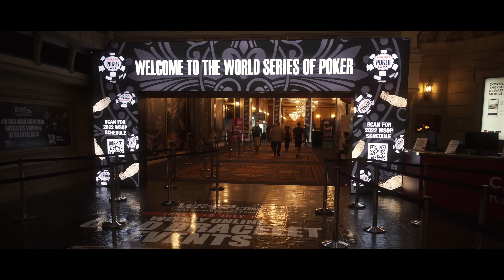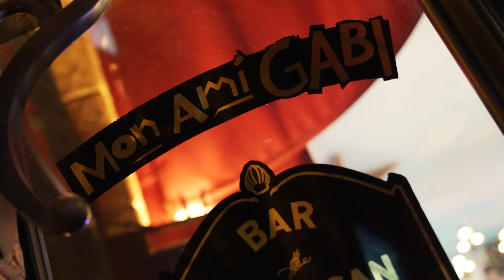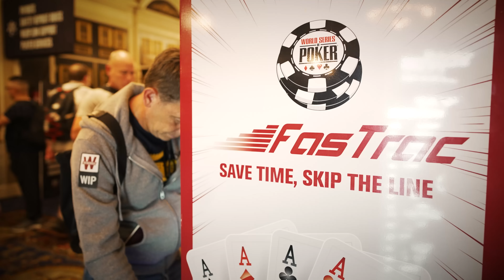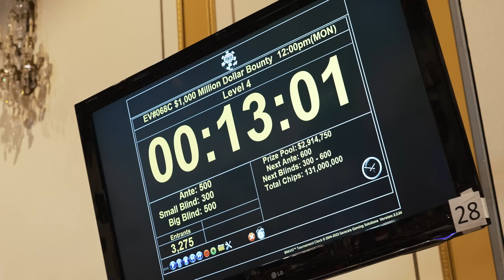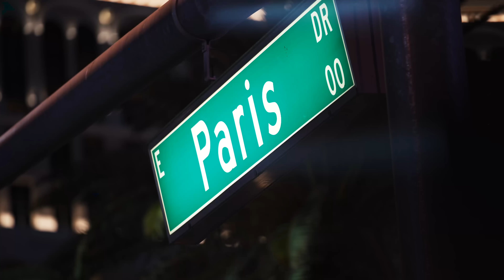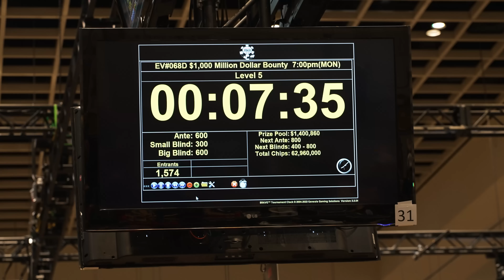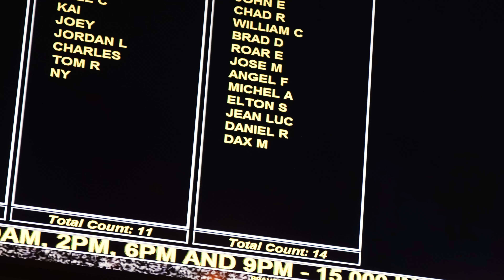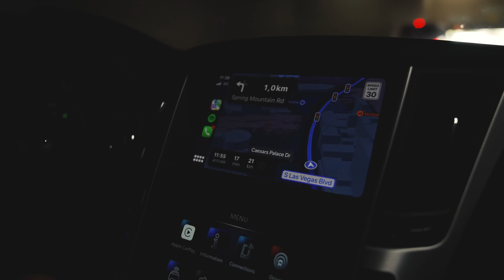♠♣♥♦ Daniel Riolo : l'appel des WSOP (poker)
C'était pour lui un rêve depuis de longues années : disputer une épreuve des World Series of Poker. Animateur d'une émission dédiée au poker sur RMC depuis plus de dix ans, Daniel Riolo a enfin pu profiter de l'année 2022 pour rejoindre Las Vegas et toucher des jetons dans la plus prestigieuse des compétitions. Immergez-vous avec lui dans cette aventure où son ami Pierre Calamusa l'a suivi de près.